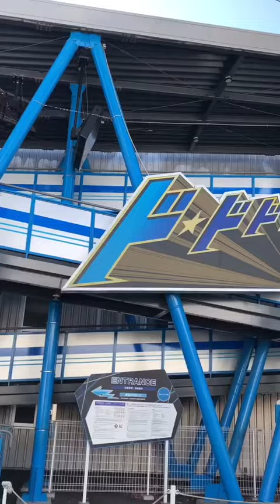东京行事特别篇-富士Q（下）